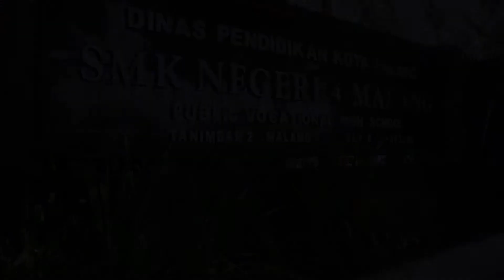Sekolah Full Day, capek gak?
Bagaimana rasanya menjalani waktu belajar yang panjang di sekolah? berangkat pukul 6 pagi, pulang pada 4 sore.

Apakah masyarakat Indonesia sudah siap dengan model pembelajaran full day seperti di negara-negara maju?

Sstidaknya seorang pelajar menyuarakan opininya. dengarkan dia